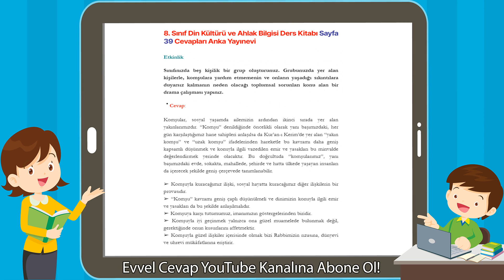8. Sınıf Din Kültürü ve Ahlak Bilgisi Ders Kitabı Sayfa 39 Cevapları Anka Yayınevi